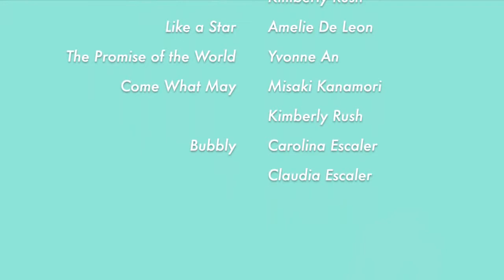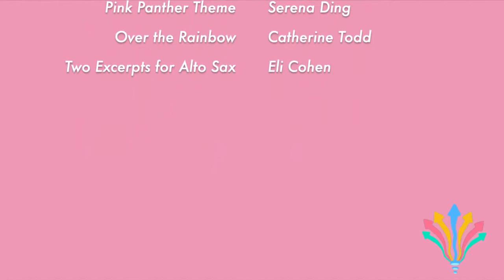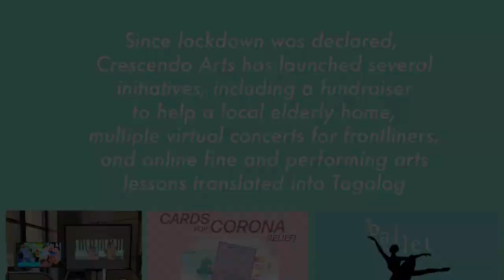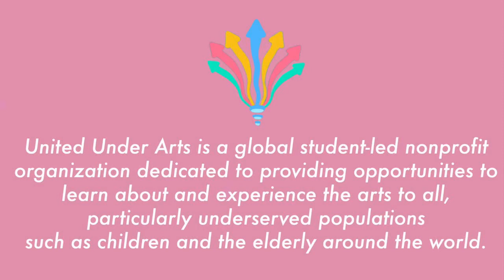Concert with Crescendo Arts for Quirino Memorial Medical Center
We collaborated with Crescendo Arts, a youth-led service organization that serves the Filipino community through the arts. This concert was created for the Quirino Memorial Medical Center in Quezon City, Philippines.